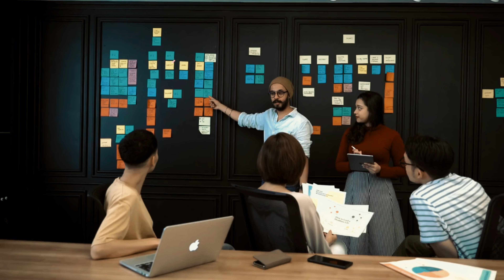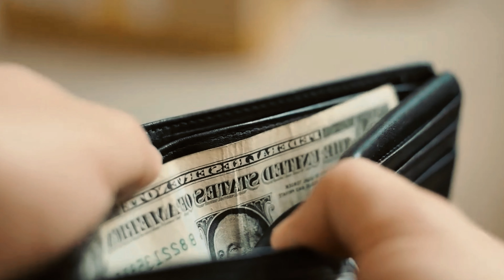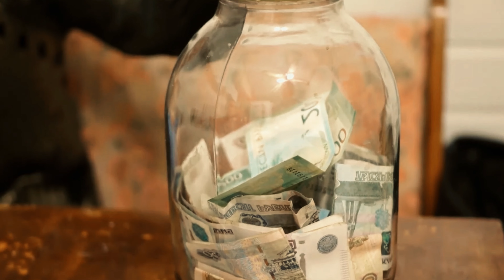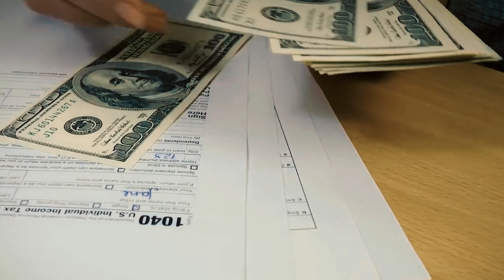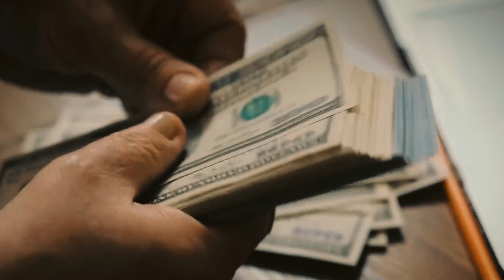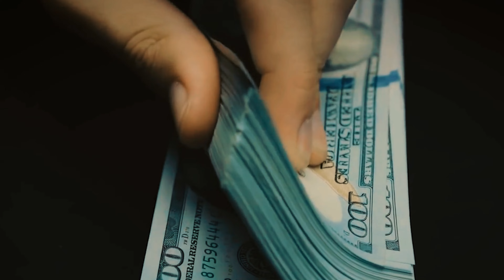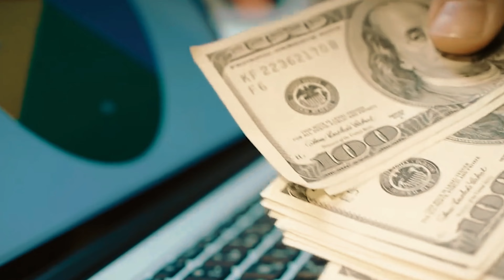Dave Ramsey's Advice : Debunking Common Myths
Welcome to our latest video, 'Dave Ramsey's Advice: Debunking Common Myths.' In this video, we'll be exploring and debunking some of the most common misconceptions about the financial advice given by Dave Ramsey, a renowned personal money-management expert. We'll dive deep into his teachings, from debt management to credit usage, and clarify what his advice truly entails. Whether you're a follower of his methods or a skeptic, this video will provide you with a clearer understanding of Dave Ramsey's financial principles.